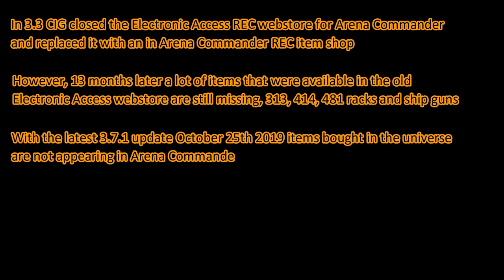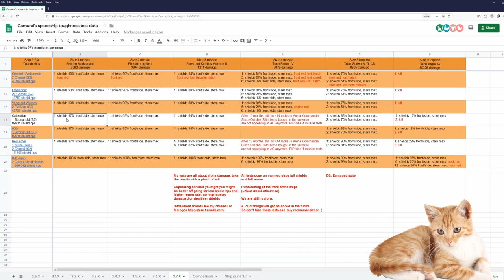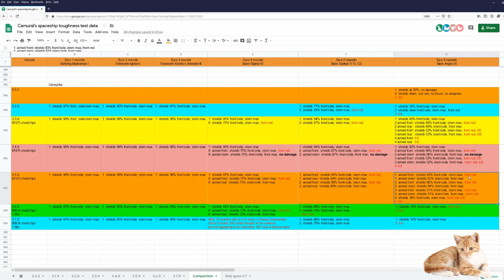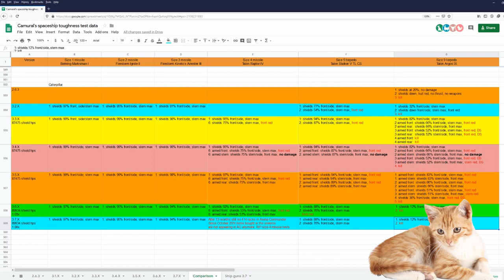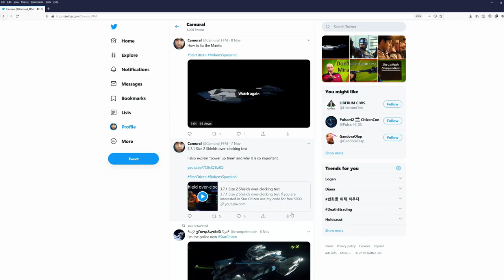3.7.1 Test Caterpillar - Let's make a lot of money!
3.7.1 Test Caterpillar - Let's make a lot of money!

Music
Turning The Tide instrumental
Cody Martin

Spectrum: Camural

PC specs:
1440p 144Hz 27inch main monitor